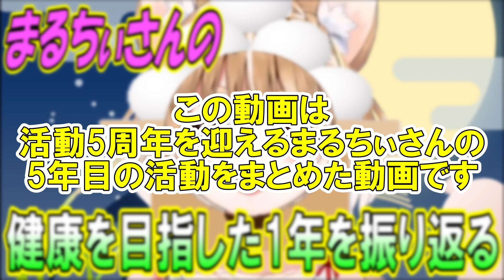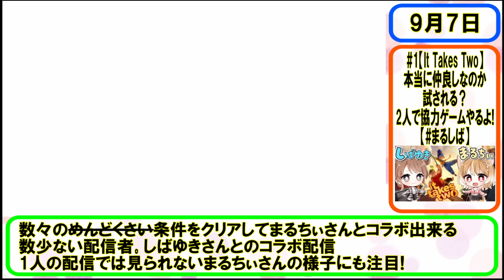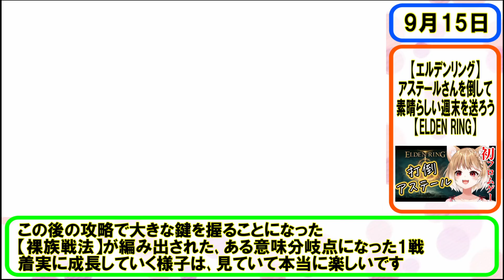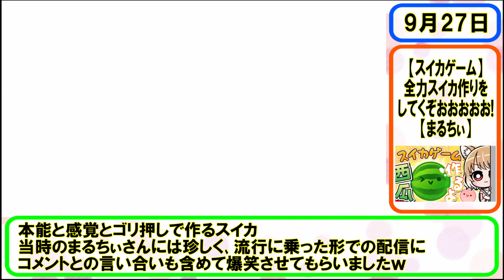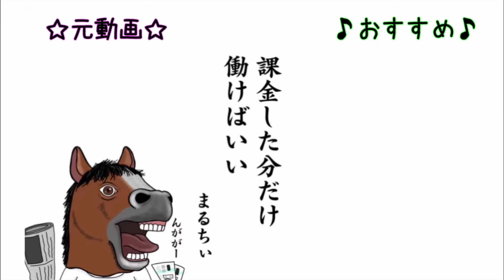【5周年記念】まるちぃさんの健康を目指した1年を振り返る･2023年9月まとめ【まるちぃ】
元動画
①【ハンバーガー】月見食べるぞおおおおお！🥚🍔ケンタッキーです！【食レポ/まるちぃ】

②#1【It Takes Two】本当に仲良しなのか試される？2人で協力ゲームやるよ！【まるしば】

③【エルデンリング】アステールさんを倒して素晴らしい週末を送ろう【ELDEN RING】＊ネタバレ注意

④【機動戦士ガンダムZZ】Zの続きが気になりすぎる！同時視聴するぞぉ📺【まるちぃ/maruchi】